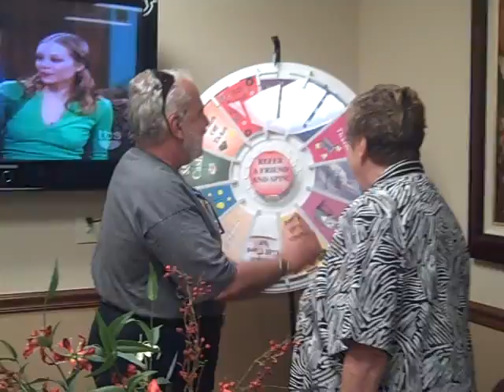Refer a Friend and take a spin on our Prize Wheel (3)